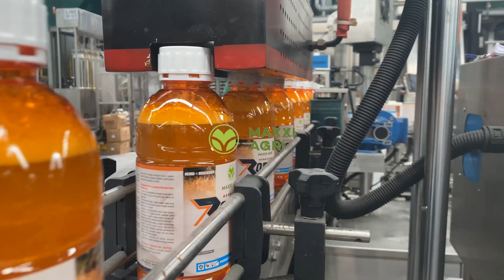maxxiagri : HERBISIDA ROBIN 490SL, CEPAT & TOTAL BERANTAS GULMA sampai AKARNYA !!!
ROBIN 490 SL
Herbisida sistemik purna tumbuh berbentuk larutan dalam air, untuk membasmi gulma berdaun lebar Borreria alata, Mikania micrantha, serta gulma golongan rumput Ottochloa nodosa, Setaria plicata.

Aplikasi :
- Gulma Berdaun Lebar   : 1,5 - 2,25 l/ha
- Gulma Golongan Rumput : 1,5 - 2,25 l/ha